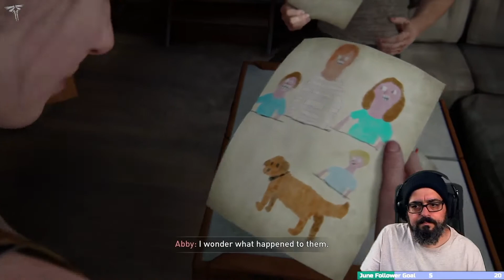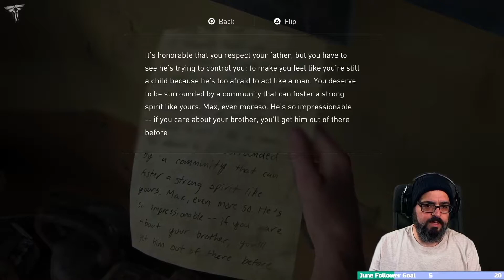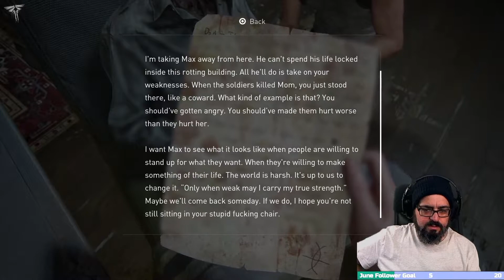The Last of Us Part II - 59 - Fish Zoo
Well the time has finally come! The moment we've all been waiting for! The Last of Us Part II.

I have been dying to bring this game to you and here it is. A little background fist:

TLoU was an emotionally moving game detailing the dystopian survival of a young girl, Ellie, set in a post-viral infected world. The plot is simple: playing as Joel, a bitter but good hearted father, tasked with keeping Ellie alive, as she is immune to the virus, and holds the key for curing humanity. The game takes you on an emotional rollercoaster and it is a recounting that holds up to this day. The first game was released in 2013 for the PS3, a remaster was released on PS4 in 2014 and now we have the second part to the unrelenting story of Ellie and Joel.

I hope you guys get what you want out of this play through. I want you to walk away feeling like you've been a part of something incredible...come on let's go...the story awaits!

ISRC: USUAN1100403